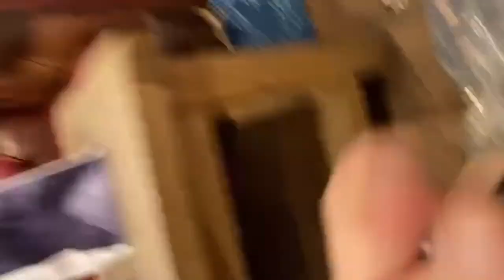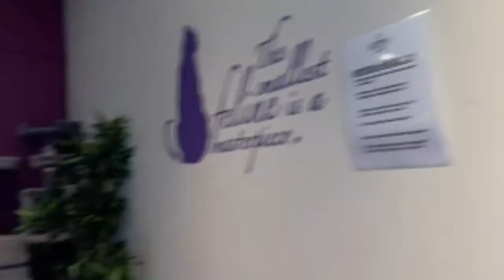Pressie opening with Nottingham! | Kitty Cafe UK - Cat Rescue and Cat Cafe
Have you seen our Kitty Cafe dedicated online shop bringing you branded high quality cat products - puuuuurrrrrfect for gifts - kittycafeshop.co.uk

We have a dedicated cat rescue page where we actively advertise cats in need of loving homes and accept donations to assist us with our rescue work - kittycaferescue.org

Ever wonder what Kate, our owner gets up to? why not follow her blog !

Want to keep up to date with all things Kitty Cafe? Why not join our mailing lists for exclusive content, offers and up to date information about the cafes themselves!